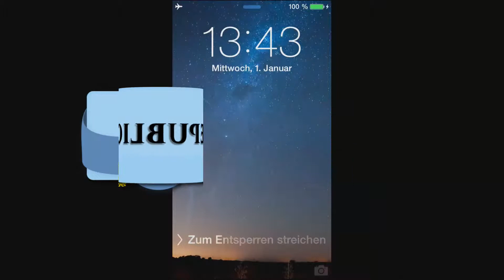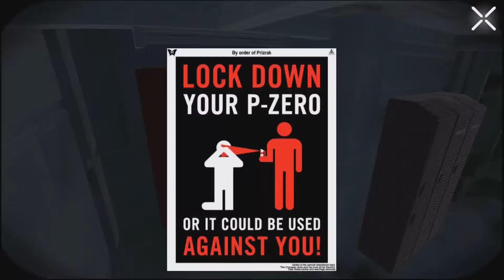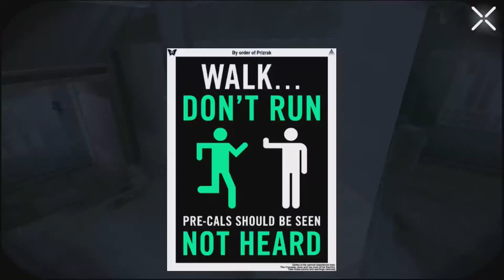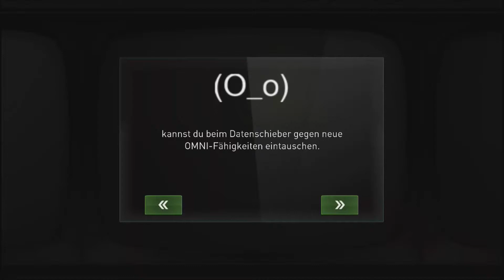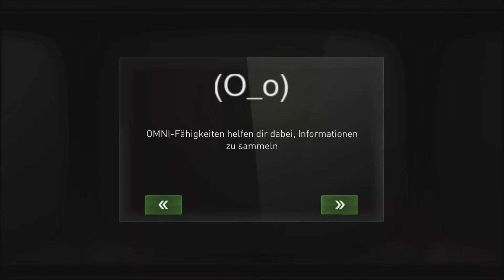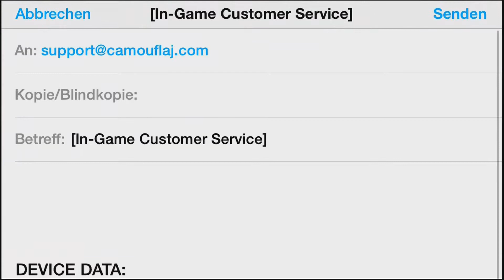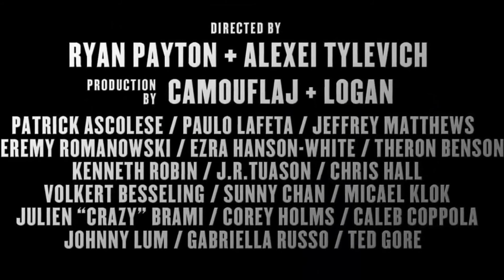REPUBLIQUE - iOS #02 [German/LP/HD+/Elgato] - [Episode 1]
Hey Leute und Willkommen zu Let's Play Republique einen fantastischen Game!!! Es ist ein Stealth-Action-Game muss erst mal Lernen richtig zu Spielen also nicht verzagen ^^
Es wurde mit Motion-Capture aufgenommen und das von bekannten Schauspieler von bekannten Games (ziehe Beschreiung) ^^
Have Fun!!

Beschreibung:
Eindringlich, spannend und hochaktuell: RÉPUBLIQUE ist ein Stealth-Action-Spiel, das die Gefahren von staatlicher Überwachung im Zeitalter des Internets auslotet.

Du erhältst einen Anruf von Hope, einer geheimnisvollen Frau, die in einem totalitären Unterdrückungsstaat gefangengehalten wird. Indem du dich in das allgegenwärtige Überwachungssystem hackst und es übernimmst, führst du Hope fünf aufregende Episoden lang durch ein Netz aus Gefahren und Verrat. Wartet am Ende die Freiheit?
(Weiterführende Episoden können mit einem Season Pass vergünstigt erworben werden)

Das Spiel paart herausfordernde Rätsel und komplexe Strategien mit einer intuitiven und komfortablen One-Touch-Steuerung, die über zwei Jahren von zahlreichen Veteranen der Spieleindustrie ständig verfeinert wurde (Metal Gear Solid 4, Halo 4, F.E.A.R, Black & White, SOCOM).

Mit atemberaubender Grafik, einem atmosphärischen und unter die Haut gehenden Soundtrack sowie einer Allstar-Besetzung ist RÉPUBLIQUE das bisher ambitionierteste iOS-Spiel!

Schenke Hope Hoffnung.

INHALT:

- Pilotepisode 1: „Exordium"
- Stealth-Action mit One-Touch-Steuerung
- Fesselnde Rätsel und strategische Entscheidungen
- Fortschrittliches K.-I.-System
- Krachende Sounds von Jun Fukuda (Killer 7)
- Zwischensequenzen im Motion-Capture-Verfahren gespielt von:
- Rena Strober
- David Hayter (Metal Gear Solid, Star Wars: The Old Republic)
- Jennifer Hale (Mass Effect, BioShock Infinite)
- Dwight Schultz (Killer7, Star Trek)
- Khary Payton (Metal Gear Solid 4)
- Matthew Mercer (Resident Evil 6)
- Gesichtsanimationen auf Konsolenniveau dank Faceware
- OMNI View-Interface designt von Cory Schmitz
- iOS 7-Bestenlisten, Errungenschaften and Gamepad-Unterstützung
- Integrierte Entwicklerkommentare (In-App-Kauf)
- Herunterladbare Videoserie „Making of République" (In-App-Kauf)
- Untertitel und Menüs in Englisch, Französisch, Deutsch, Spanisch, Russisch und brasilianischem Portugiesisch
- Entwickelt mit Unity
- Finanziert von der Kickstarter-Gemeinschaft